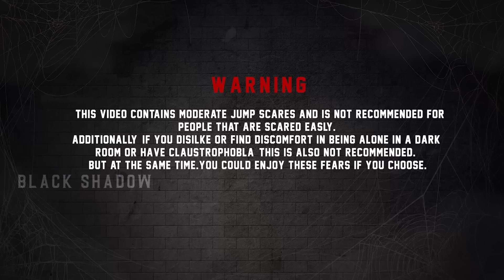Ghost With Guest SRINI & SUJI | Black Shadow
👉 Should share Black Shadow weekly videos to 25 peoples in whatsapp
( Screen shot mandatory )